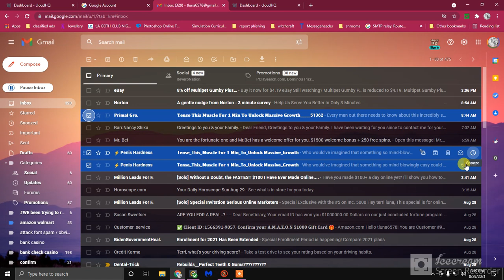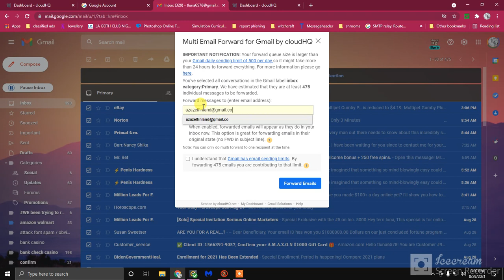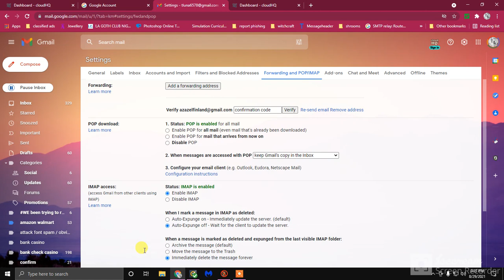BING THE DOORBELL /DISABLING THE SICK MAN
disabling the sick man